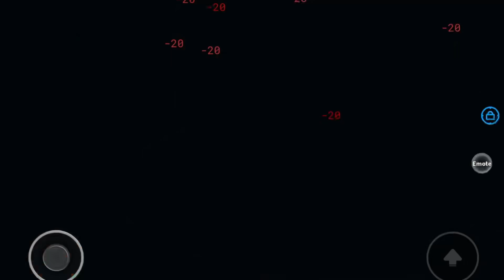Slap Battles BUT In Item Asylum?? (Full Compilation)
this is slap battles but in item asylum

Social medias